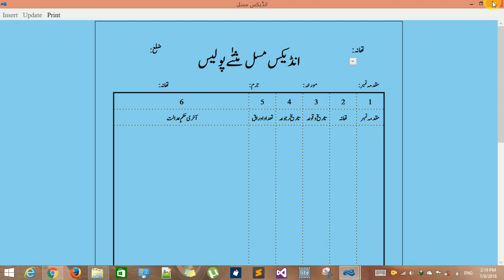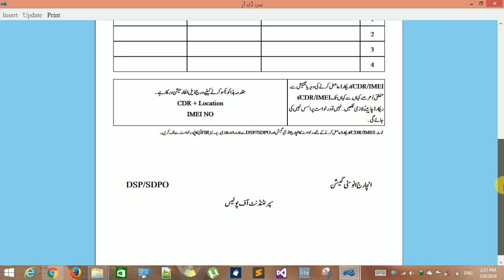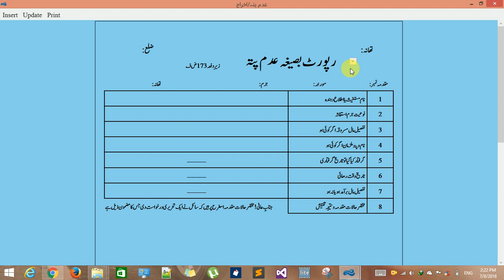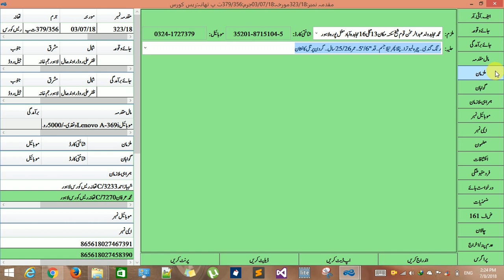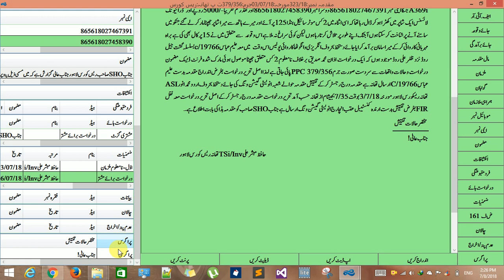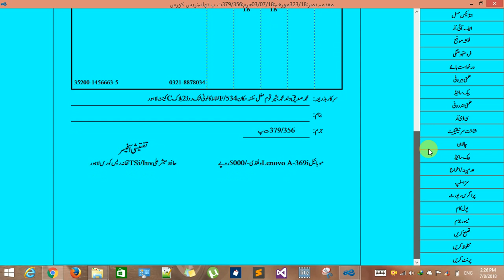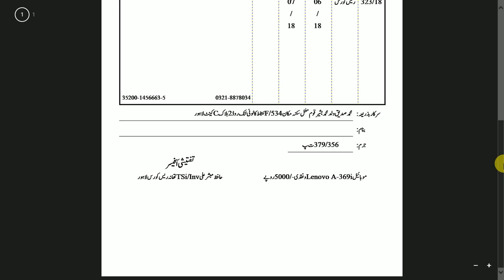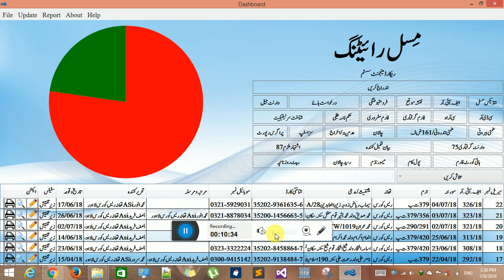Overview Missal Writing